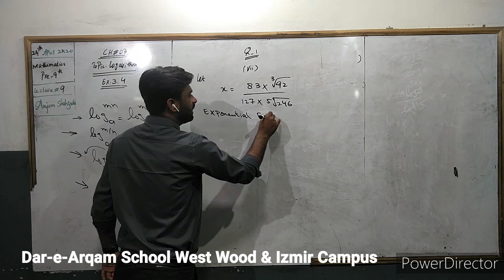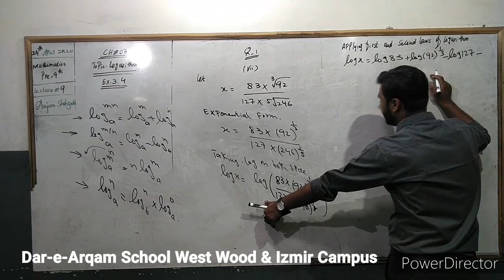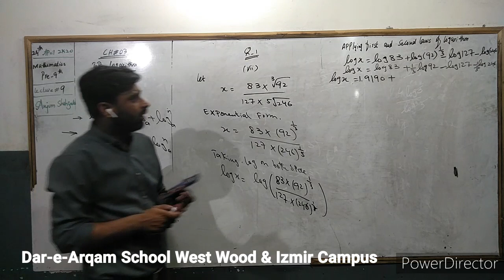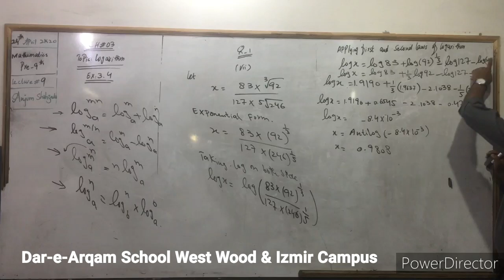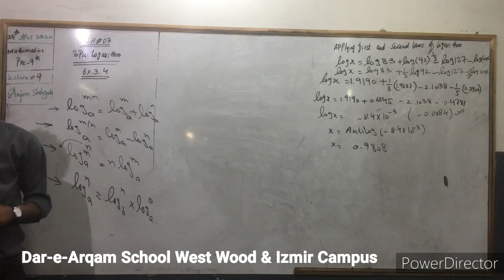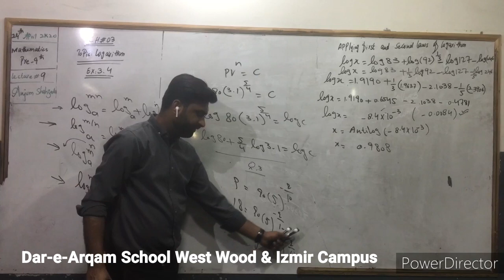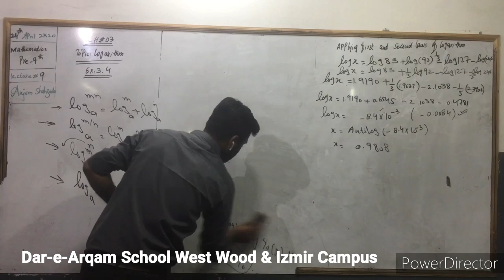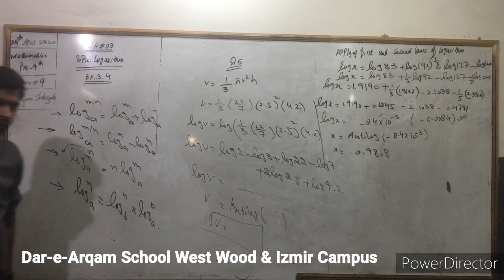Pre-9th Class Lecture 10 (Math)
Presented by: Mr. Anjum Shahzada